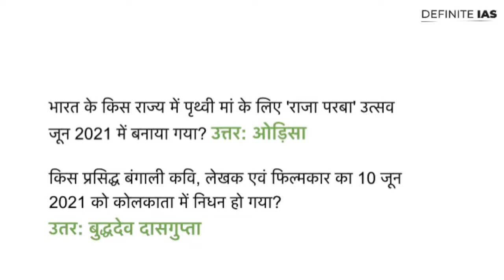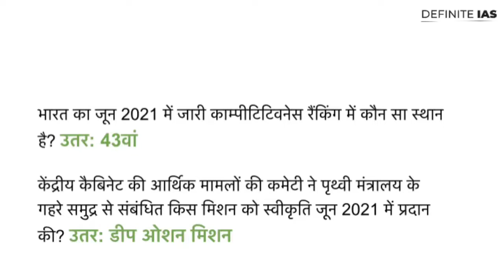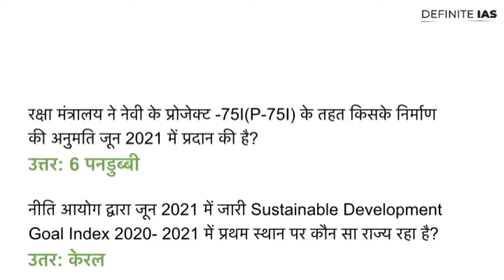Pratiyogita Darpan | August 2021 | राष्ट्रीय स्मरणीय तथ्य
धन्यवाद